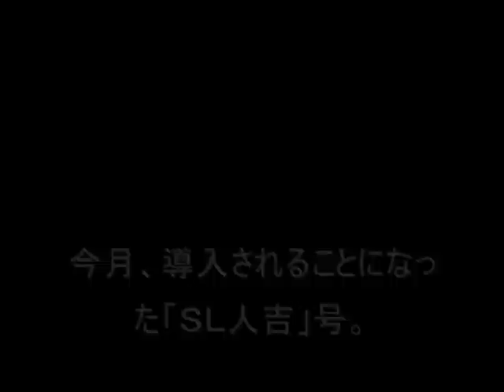(チョロQ)SL人吉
7月1日に待望のSL人吉のチョロQが発売。客車の金型は、以前発売されたSLあそBOYの流用ながら繊細な印刷でカバーして、いい仕上がりです。
九州内のキオスク、ネットショップなどで発売されています。

早速、動画記事風に仕上げてみました。音量が上がったり下がったりしますが、気にせずにご覧ください。